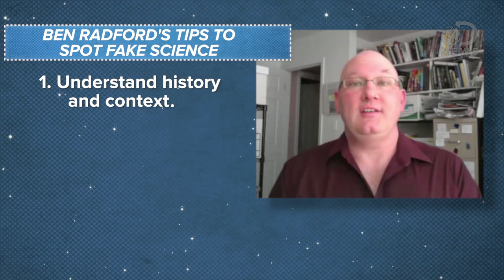How To Spot Pseudoscience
Alien fossils found in a meteorite?! Sounds amazing, but the science isn't there. And that's not the only example of hyped stories turning out to be, well, nothing. Trace gives you tips on how to tell the difference between science, and pseudoscience.

"THE POLONNARUWA METEORITE: OXYGEN ISOTOPE, CRYSTALLINE AND BIOLOGICAL COMPOSITION"

"Results of X-Ray Diffraction (XRD) analysis, Triple Oxygen Isotope analysis and Scanning Electron Microscopic (SEM) studies are presented for stone fragments recovered from the North Central Province of Sri Lanka following a witnessed fireball event on 29 December 2012."

"Astrobiologists Find Ancient Fossils in Fireball Fragments"

"Algae-like structures inside a Sri Lankan meteorite are clear evidence of panspermia, the idea that life exists throughout the universe, say astrobiologists."

"Alien space rocks EXPLODE in fireball over Japan"

"Japanese star-gazers have been all a-buzz this week after a fireball lit up the night sky before crashing to earth in Saitama prefecture, a little north-west of Tokyo."

"10 Questions To Distinguish Real From Fake Science"

"Pseudoscience is the shaky foundation of practices--often medically related--that lack a basis in evidence. "

"Extraterresterial Life Exists, Scientist Chandra Wickramasinghe Claims"

"If a group of scientists are correct, tiny fossils uncovered inside a meteorite found in Sri Lanka in December are proof of extraterrestrial life."

"Meteorite Holds Proof of Extraterrestrial Life — Or Not"

"A British professor of astrobiology has asserted in breathless tones that a meteorite found in Sri Lanka contains microscopic biological fossils — indisputable proof, he claims, that life exists beyond Earth."

"No, Diatoms Have Not Been Found in a Meteorite"

"If there's a story practically guaranteed to go viral, it's about evidence of life in space. And if you have pictures, why, that's going to spread like, well, like a virus."